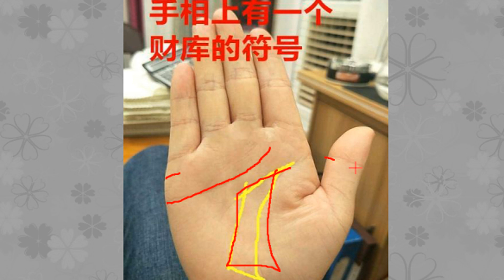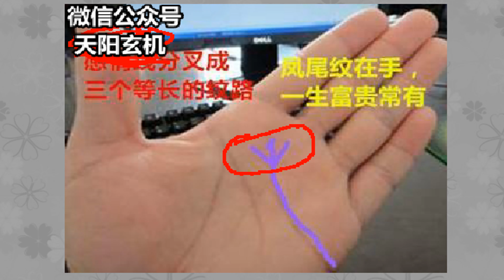女人手相：掌含金花，命越好，越老钱越多，注定穷不过35岁